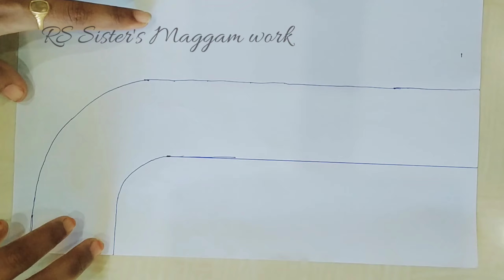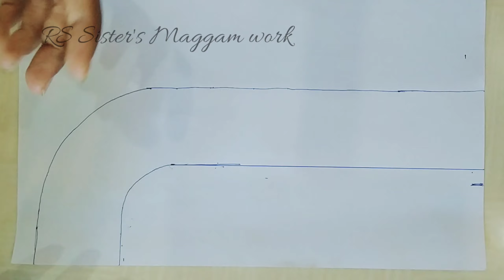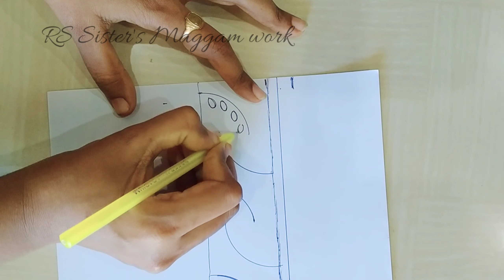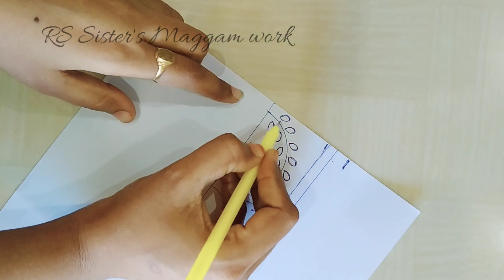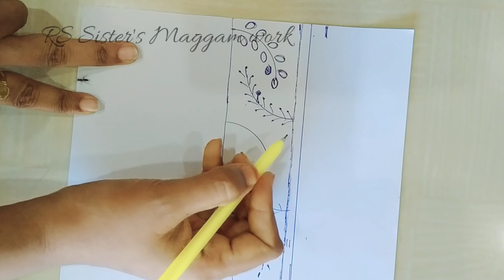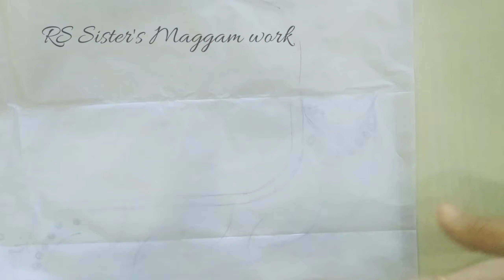Aari/మగ్గం work |class 34 | Free hand neck design |Aari/maggam work for beginners